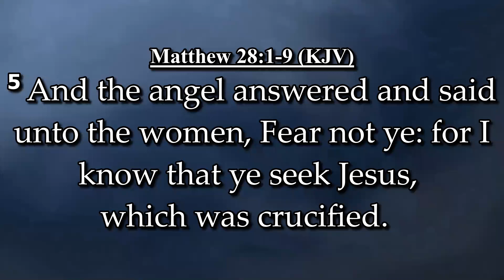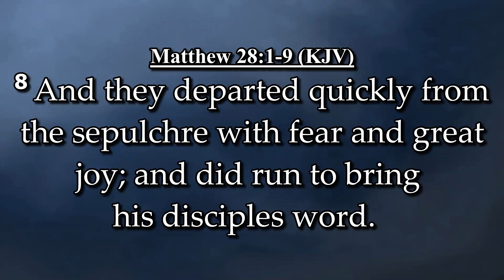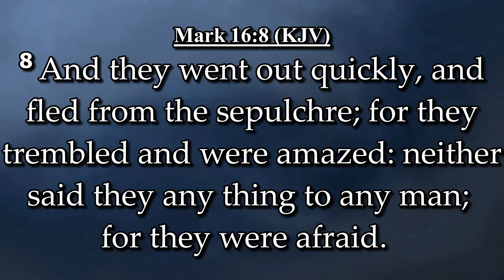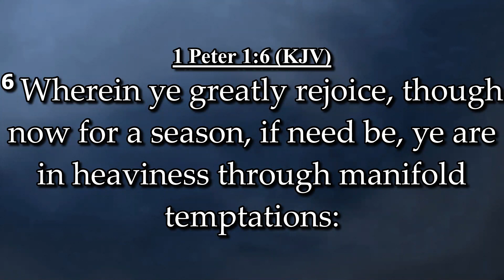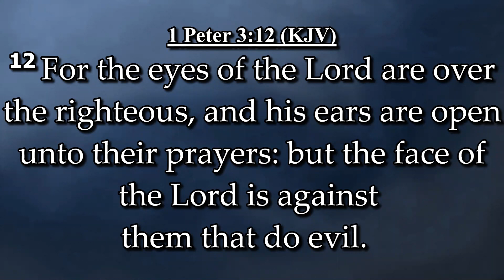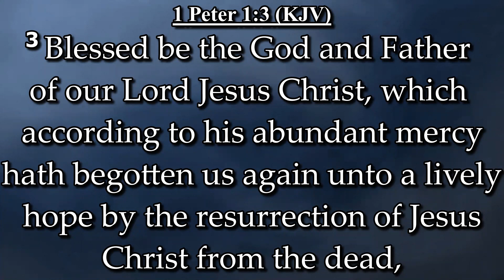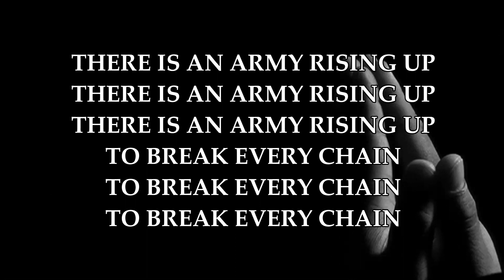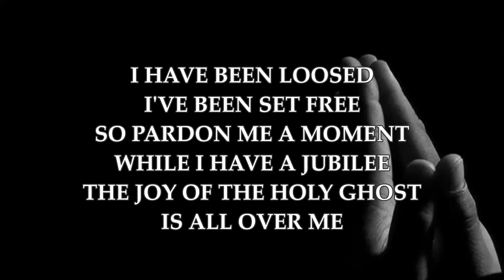The Connection between Fear and Joy - Brother Holland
April 11, 2021 - Morning Service